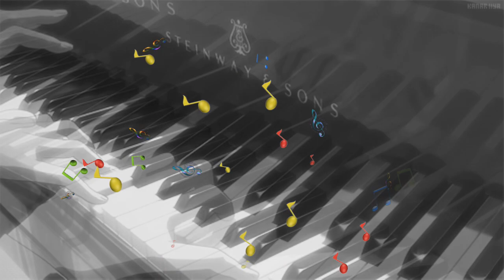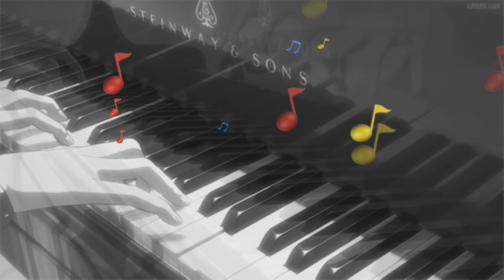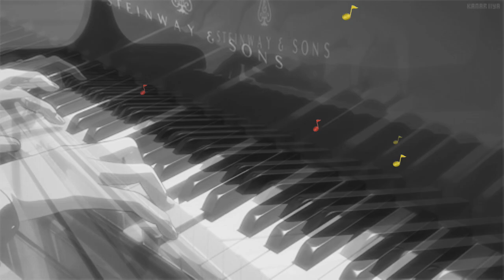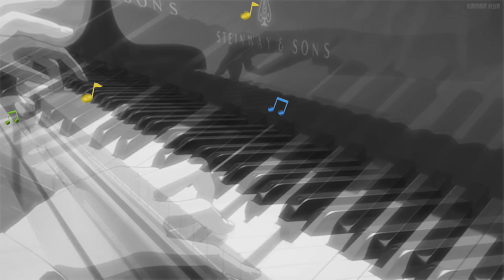❤♫ 莫扎特 - 第 3 號鋼琴協奏曲K.40：第三樂章，急板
莫扎特的靈感與創作，為世人留下許多令人讚嘆不絕的樂音。美哉！
❤♫ 演出《Vladimir Ashkenazy 阿胥肯納吉，1937》鋼琴演奏暨指揮愛樂管弦樂團。